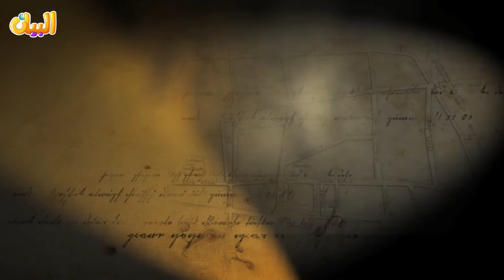طلع البدر علينا | مع ايقاع | أناشيد إسلامية للأطفال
طَلَعَ البَدْرُ عَلَيْنَا
مِنَ ثَنِيَّاتِ الوَدَاع
وَجَبَ الشُّكْرُ عَلَيْنَا
مَا دَعَى لِلَّهِ دَاع

أَيُّهَا المَبْعُوثُ فِينَا
جِئْتَ بِالأَمْرِ المُطَاع
جِئْتَ شَرَّفْتَ المَدِينَة
مَرْحبََاً يَا خَيْرَ دَان

طَلَعَ البَدْرُ عَلَيْنَا
مِنَ ثَنِيَّاتِ الوَدَاع
وَجَبَ الشُّكْرُ عَلَيْنَا

قـد لبسنا ثوبَ عـزٍ
بـعـد تـمـــزيـقِ الرقاع
ربنا صلي على من
حل في خير البقاع

طَلَعَ البَدْرُ عَلَيْنَا
مِنَ ثَنِيَّاتِ الوَدَاع
وَجَبَ الشُّكْرُ عَلَيْنَا

طلع النور المبين
نور خير المرسلين
نور أمن وسلام
نور حق ويقين
نور حق ويقين

التعليم للاطفال الاناشيد الاسلامية
🎬 : إخراج شركة البيانِ العالميِّ
©️ : جميع الحقوق محفوظة
✍️ : الدكتور جمال أبو سمرة